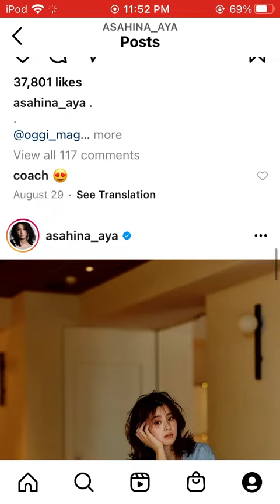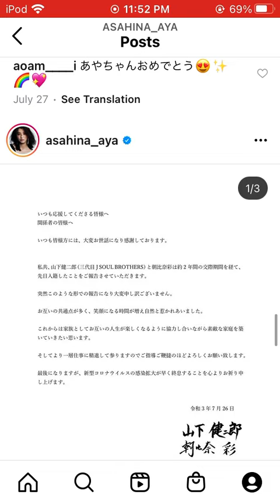Aya Asahina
Aya Asahina (朝比奈 彩)
Fashion model, Japanese